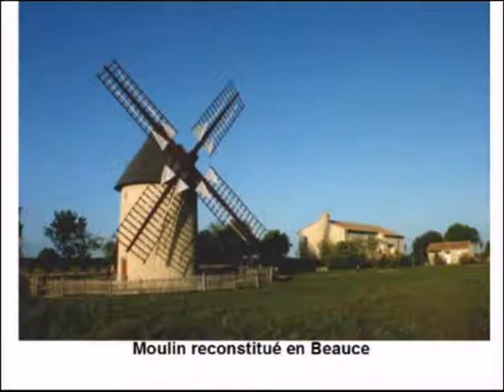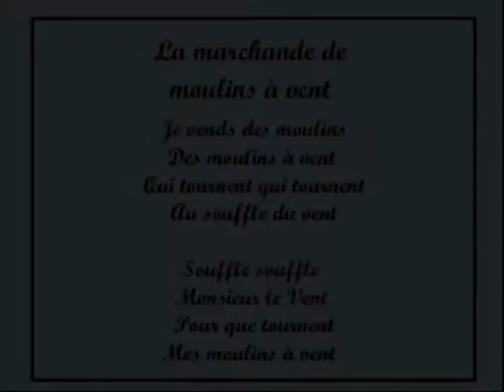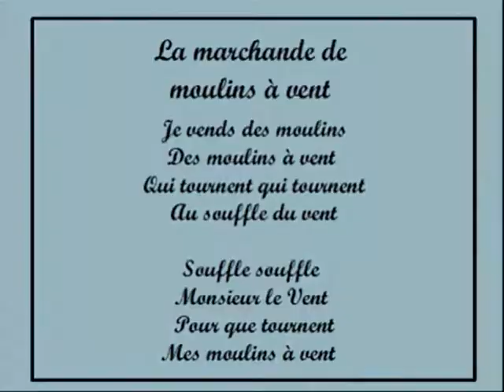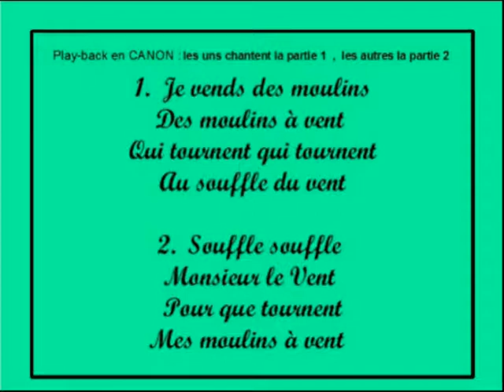les moulins a vent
Chanson n°7 du disque "les vieux métiers" de Michel Briant